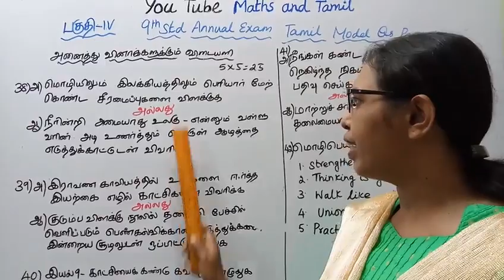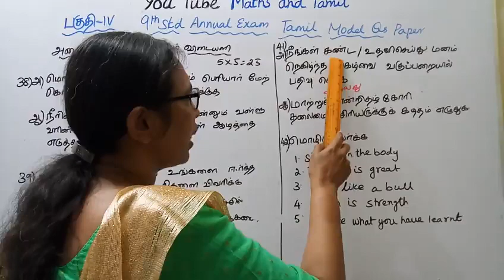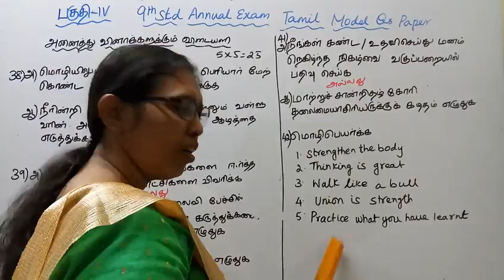9th std Tamil Annual Exam | Model Question Paper Part -IV Question No:38 to 42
Dear Students,
This video Tells about that 9th std Tamil
Annual Exam
 Model Question Paper (part - IV)
This channel helps you to get good marks in Tamil.